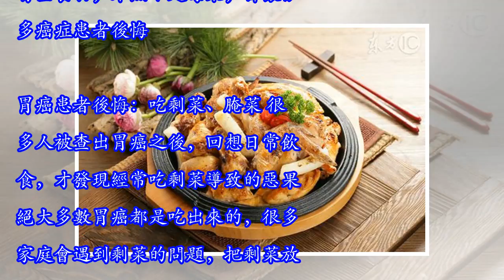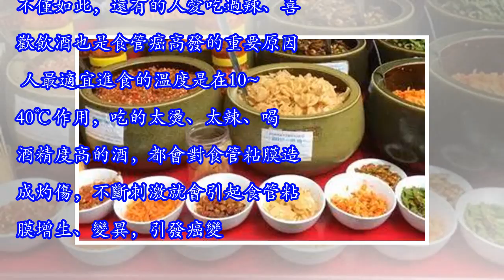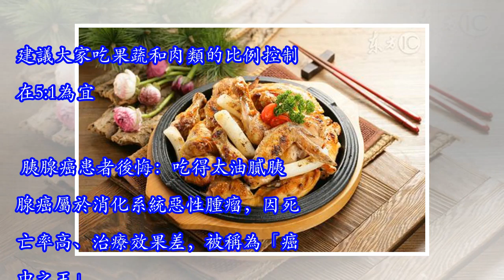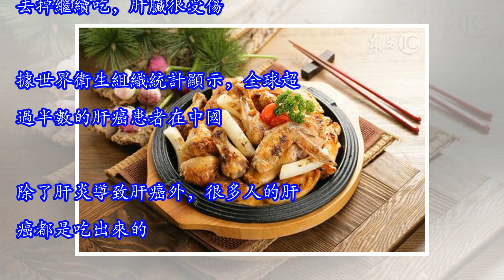癌症患者的反思：後悔吃了它……快提醒家人看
癌症患者的反思：後悔吃了它……快提醒家人看 原創 心一康 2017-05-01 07:30于娟，復旦大學一名教師，09年被確診患乳腺癌後，在與癌症病魔抗爭的2年時間裡，留下了70多篇「癌症日記」。當病危通知降臨後，她留下了這麼一段話令人深思：「若天不絕我，那麼癌症卻真是個警鐘，我何苦像之前的三十年那樣辛勞。名利權情，沒有一樣是不辛苦的，卻沒有一樣可以帶去。我想我之所以患上癌症，肯定是很多因素共同作用積累的結果。」于娟後悔以前不該晚睡，不該亂吃……可是這些都已成過去的泡影。有些食物，雖然不是毒藥，卻讓很多癌症患者後悔。胃癌患者後悔：吃剩菜、腌菜 很多人被查出胃癌之後，回想日常飲食，才發現經常吃剩菜導致的惡果。絕大多數胃癌都是吃出來的，很多家庭會遇到剩菜的問題，把剩菜放入冰箱下頓繼續吃，在這個過程中，剩菜會產生一些亞硝酸鹽，雖然一次的含量不至於致癌，但長期這麼吃法，就會對身體造成傷害了。有的地區特別愛吃腌製品，這種腌制過的食物是一道獨特的地方特色。但是，愛吃腌製品也是導致胃癌的重要原因之一。因為腌制的食物中含有亞硝胺類化合物，這是一種很強的致癌物，是導致胃癌的元兇。食管癌患者後悔：吃得太燙、太辣據統計，我國是世界上食管癌的高發地，因為中國人有個普遍的偏好，喜歡吃燙的食物。不僅如此，還有的人愛吃過辣、喜歡飲酒也是食管癌高發的重要原因。 人最適宜進食的溫度是在10~40℃作用，吃的太燙、太...